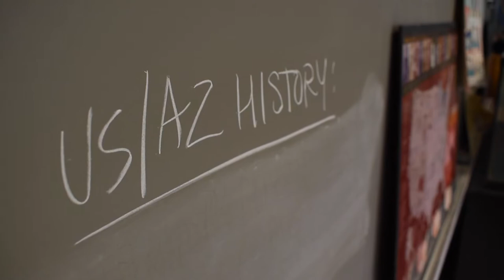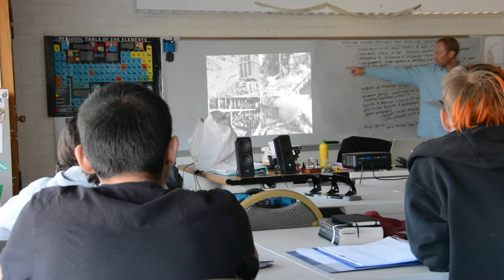"History In Action" Project Documentary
This video gives an up-close look into the year-long collaboration between Sky Islands High School and Talk-it-OUT, a University of Arizona Forum Theater program.  The project, History In Action, used United States and Arizona history curriculum as a backdrop for creating theater performances that were designed to be critical, participatory, and contextual.  The collaborative project was also designed to address vital questions raised by the "wicked problems" in our state's history as they relate to society and the environment.

Video produced by Jason Marrano (marranodesign.com).